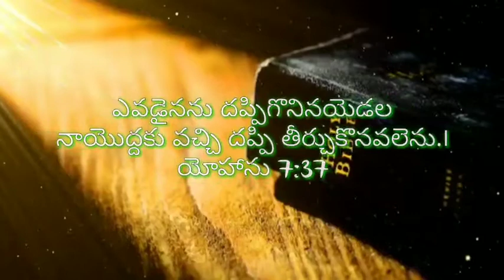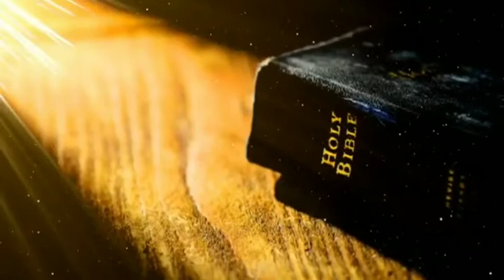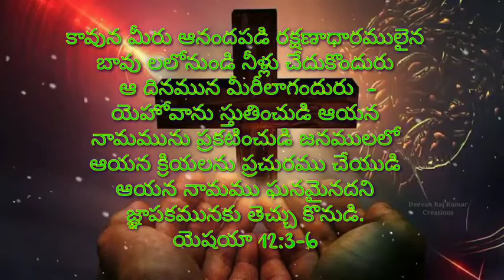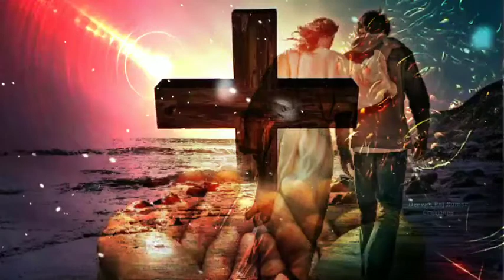CSSA జ్ఞాన వాణి - 16-10-2020